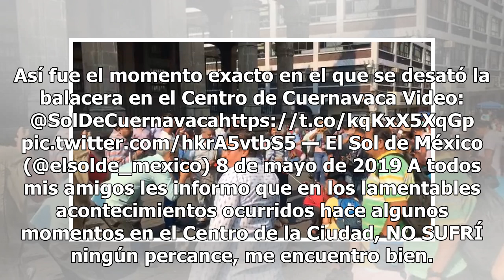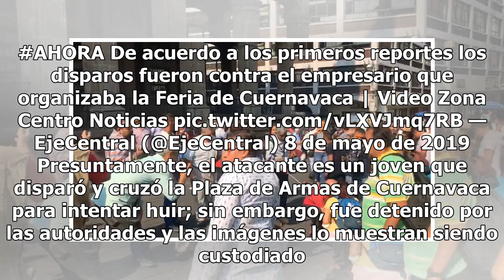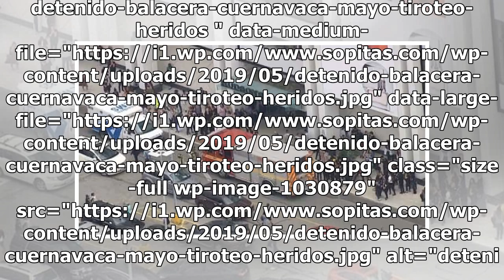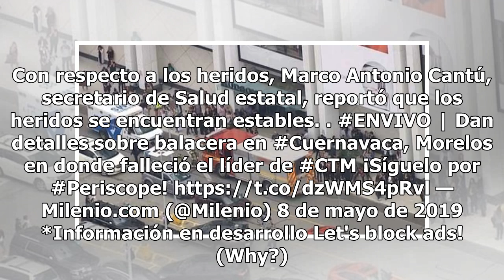Balacera durante una manifestación en el centro de Cuernavaca; hay heridos